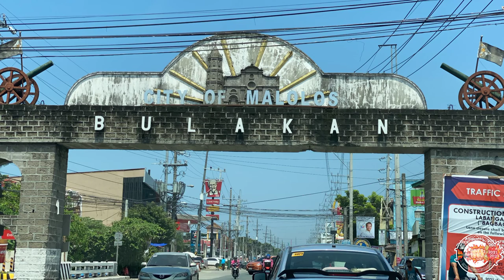Christmas lantern bagsak presyo low price 2021 / VLOG#26